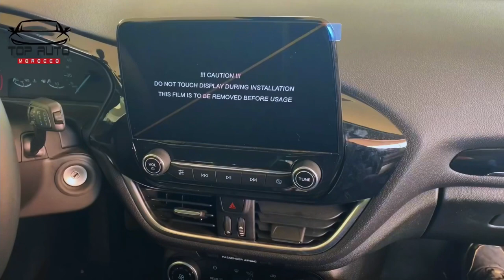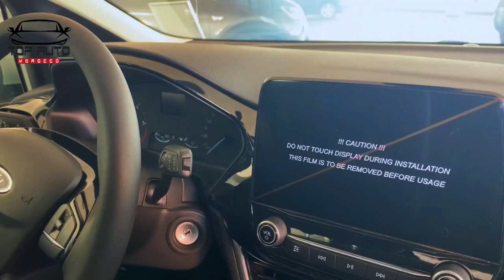Ford Fiesta Maroc 🇲🇦 Review للبيع جديدة 😉🥳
السيارة فورد فيستا زادو فالحجم ديالها وزادو بزاف تعديلات من حيت الشكل و المحرك لي ولا قوي 100ch 6rapport سيارة دات طابع رياضي و شكل مناسب للمدينة و اصلاح لبنات و الدراري الشباب من اهم المواصفات ليعجبوني كاين leséclairage ombiance و زيد قوة المحرك بالمقارنة مع حجم السيارة و كدالك حجم الموفر لكبير عطاوه حقو من
المساحة